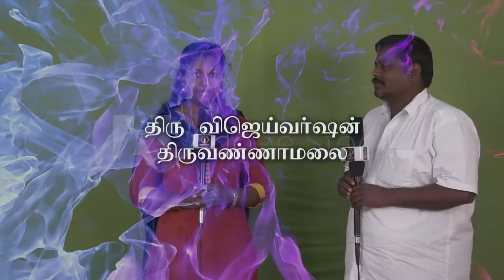Ongarakudil experiences of Mr. VijayVarshan